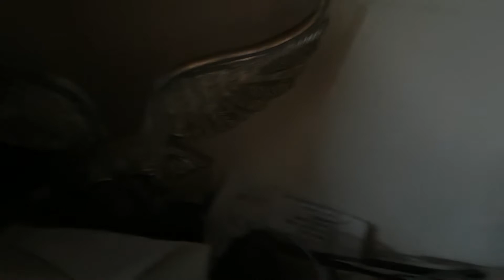Plastic Surgery Funny Toy Video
Hello everybody,
This is Siberia Potter again. This time we have to jump into the hospital world.
Now lets see 2 types of people during plastic surgery.

The actors are:
Diamond Potter as the eagle receptionist
Grapey Potter as the penguin patient
Siberia Potter as the husky doctor
Rainbow Potter as the parrot
Pinky Potter as the sick flamingo chick
Henry Potter as the impatient father

Siberia Potter's Enchanted Forest is the channel created aiming to generate creativity in kids.

Fun, Entertaining, knowledge sharing videos for kids. I hope all kids will love it.

I would like to hear from you in case of any specific comments or feedback, you can write to me at .

Have a nice day, eNjoy and have fun.